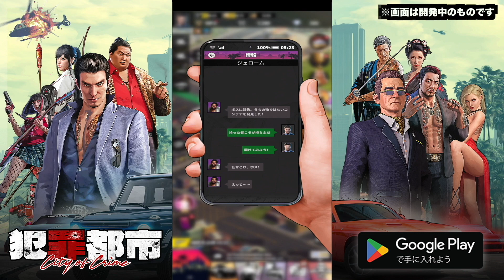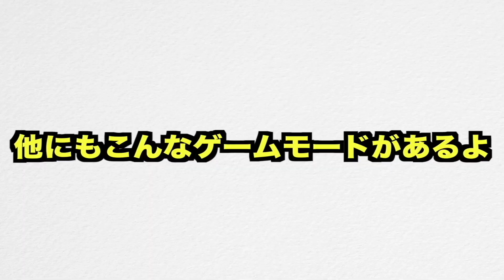新ヒーロー使ってみた！こいつの能力で色んな悪さができるようになるw【犯罪都市】【CITY OF CRIME】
"『City of Crime 犯罪都市』
 最強のギャングストラテジー配信開始！

 革新的なギャングストラテジーゲーム！
 仲間を集めて、世界中のプレイヤーと戦うスリルを体験しよう！

 リアルタイムで戦え！戦略を駆使して優位に立とう！
 敵地に殴り込め！バトルで制圧しよう!
 全世界に1つのサーバー。最強のギャングスターを目指せ！

【送り先】
〒 108-0073